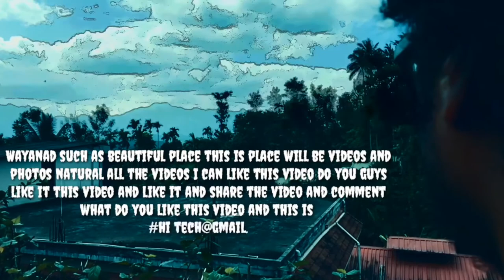😱iphone 6s slow😵motion video🛠️editing kinemaster lite and Quik review Malayalam🤓hi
1#;kinemaster lite downloading link..!

2#;Quik downloading link!

uploading video footage iPhone 6s I can video editing slow motion editing application kinemaster lite and quick editing both to application editing using and coming zoom more than how to editing to this applications videos and more features coming soon do you guys like this wayanad footage this is wayanad nature beauty you can like this video and share the video and comment videos which like this footage ok Stilton bye bhai coming zoom next video still then bye sign off hi tech

do you guys not subscribe my YouTube channel go to subscribe my YouTube channel hi tech coming zoom interesting video more hi tech videos go to subscribe now why you guys waiting!